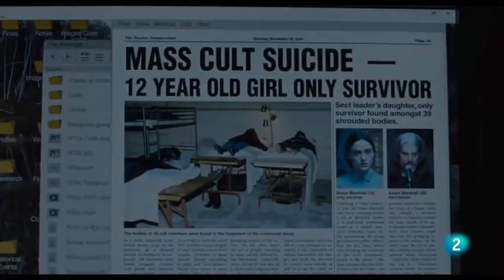La cabaña siniestra (The Lodge). Días de Cine. TVE